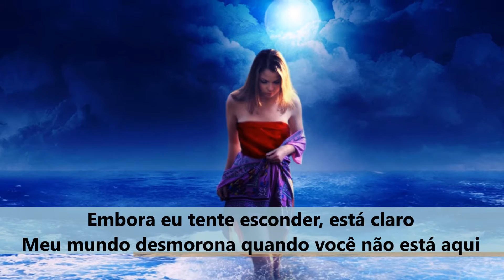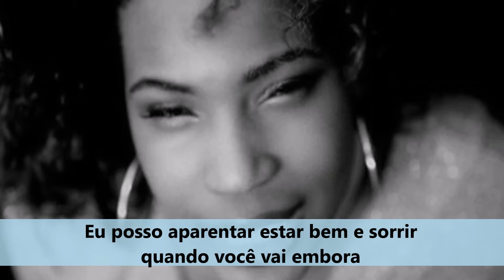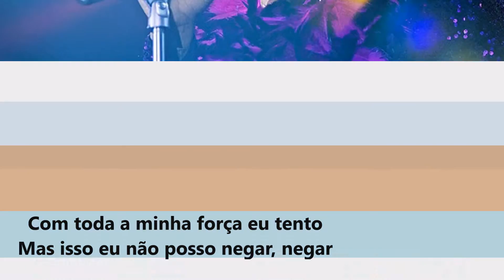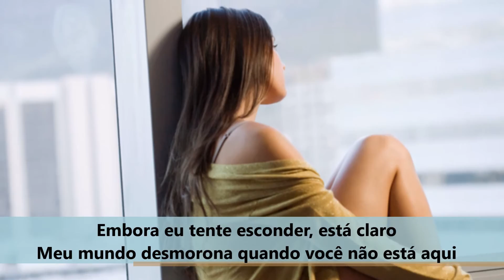I TRY - Macy Gray - TRADUÇÃO PORTUGUÊS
Eu acredito que o destino nos trouxe até aqui.